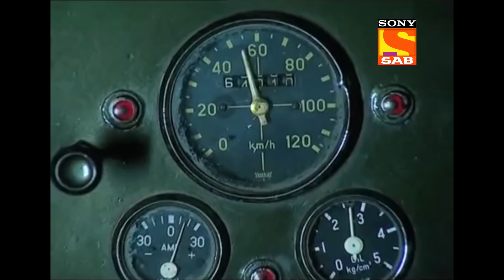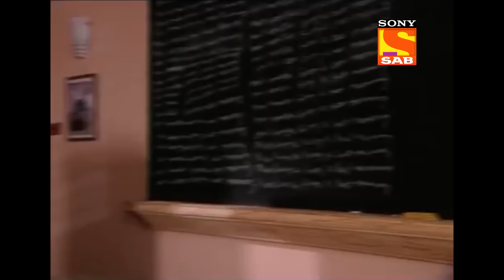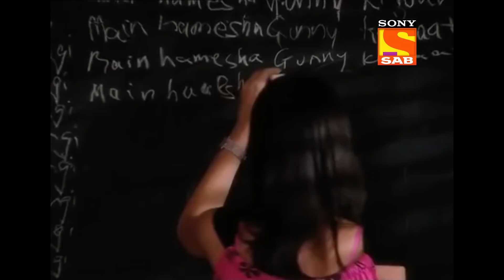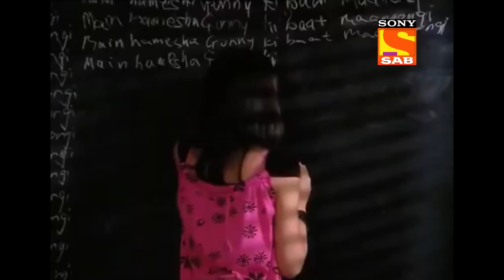Ep 271 - Abhimanyu Singh Engages In A Tiff - Left Right Left - Full Episode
Episode 271:
Captain Abhimanyu Singh is furious. He engages in a tiff with a person and tells him that he knows that his father had come here and since then he has gone missing. And at the same time , Lala Ghelot witnesses it and stands still.

About The Show:
The show is based on Kanchanjunga Military Academy where soldiers are trained to serve the nation. Naveen Singh Ahluwalia who is the narrator of the show tells his story about how he was framed and labeled as a Traitor. The Academy is helmed by Brigadier Chandok and his team of army officers. The story narrates the plot of six youngsters who comes from various backgrounds to take admission to the Academy. These youngsters are Naina Singh, Amardeep Huda, Ali Baig, Aalekh Sharma, Yadhuvansh Sahni, and Pooja Ghai. Together they join the army and become cadets to serve the nation.